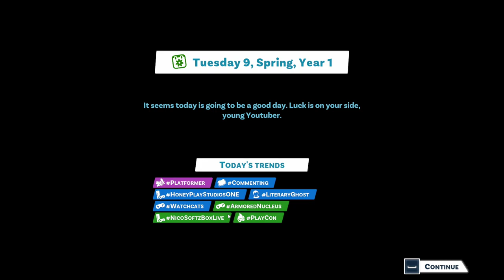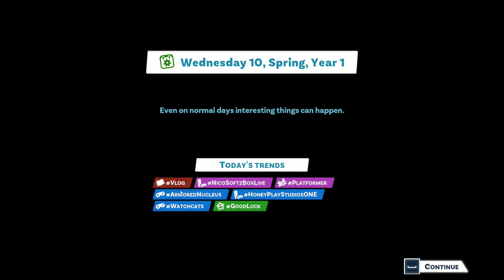Meeting PewDiePie/CyberWare! | Let's Play: Youtuber's Life 2 | Ep 4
We meet PewDiePie! As we are completing the CyberWare quest we get to meet PewDiePie and Edgar as well as show a full walkthrough of this quest in this Youtubers Life 2 Let's Play Series.

PEWDIEPIE, RUBIUS, AND MANY MORE ARE IN YOUTUBERS LIFE 2!

An entire team of superstar youtubers arrives at NewTube City!

Meet PewDiePie, Rubius, InoxTag, GermanLetsPlay, Crainer, WillyRex, LaurenzSide, and more to live new adventures along the way, and get their exclusive rewards to boost your channel. Collaborate with top experienced content creators to make your way to fame!

Discover every corner of the city! Record videos on the way or post photos on Instalife, capture popular trends. Investigate each location to discover secret areas, iconic characters, and new missions to win exclusive prizes for your videos.

With three main neighborhoods: Downtown, City Hall, and Port, you’ll have lots of places to explore, shops, cinema, gym, and even a disco. Find new trending topics in each place to create amazing content!

Improve your setup and identify trending topics to produce viral videos. Join forces with powerful allies, gain access to unique VIP events, unveil worldwide exclusives, and expand your social media presence to keep climbing up!

Design every aspect of your character and your place by buying all sorts of clothes, items, furniture, accessories, and much more. Expand your flat and express yourself to the fullest with more personalization than ever!

A whole new way of playing is waiting for you! New social media channels, new locations, new content, new customizable options, new features, new quests…